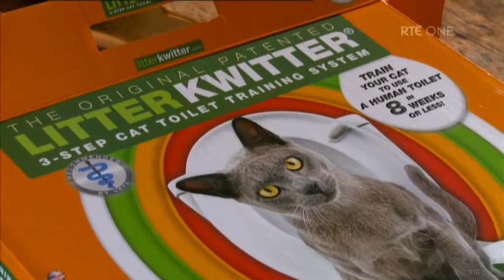Pet Island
Pet program shown in August 2014 of RTE 1 in Ireland, which shows four Irish cat owners training their cats to use the toilet with Litter Kwitter.